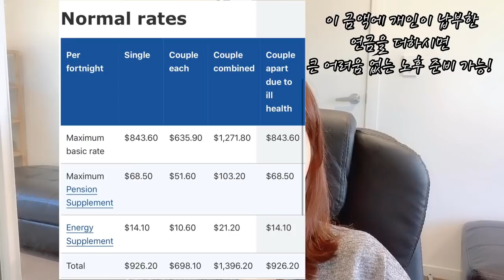호주 영주권 10억의 가치? 영주권 혜택. 투자 이민의 종류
오늘은 많이 질문 받았던 영주권 혜택과 투자이민에 대해 다뤄봤어요:)